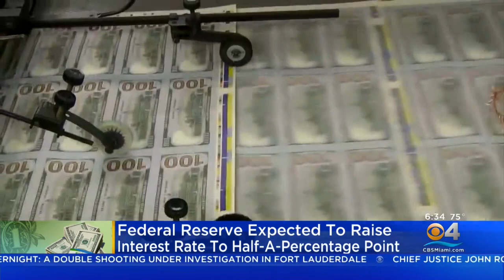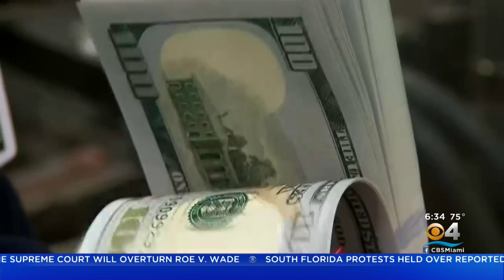Federal Reserve To Hike Interest Rate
Deborah Souverain reports the Federal Reserve is expected to raise interest rates by half a percentage point.